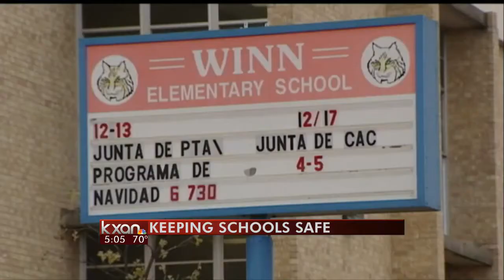Lockdowns not uncommon at area schools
At least a dozen instances of school lockdowns have been imposed in the Austin area so far this school year. Most turned ended without students being placed in danger.